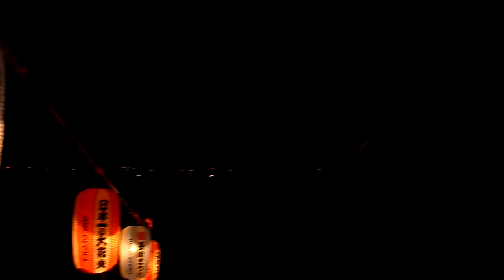20120803 2012年8月3日 長岡まつり 大花火大会 天地人花火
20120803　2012年8月3日　長岡まつり　大花火大会　天地人花火